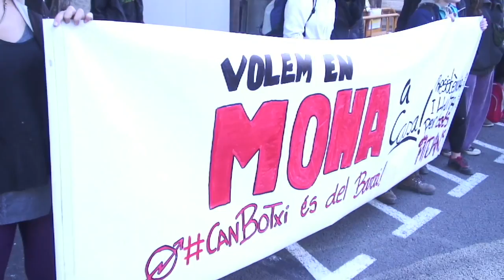Botxi [Contrainfos 58]